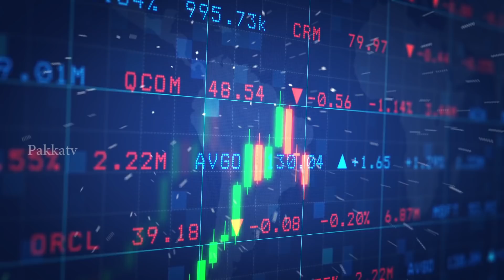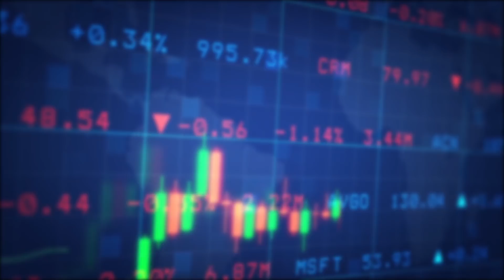Commodity Market | Stock Market | Sensex Nifty | லாபம் - பணம் வரும் பாதை| Episode-18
Commodity market is a market that trades in primary economic sector rather than manufactured products. Soft commodities are agricultural products such as wheat, coffee, cocoa, fruit and sugar. Hard commodities are mined, such as gold and oil. Investors access about 50 major commodity markets worldwide with purely financial transactions increasingly outnumbering physical trades in which goods are delivered. Futures contracts are the oldest way of investing in commodities. Futures are secured by physical assets. Commodity markets can include physical trading and derivatives trading using spot prices, forwards, futures, and options on futures. Farmers have used a simple form of derivative trading in the commodity market for centuries for price risk management.

A stock market, equity market or share market is the aggregation of buyers and sellers (a loose network of economic transactions, not a physical facility or discrete entity) of stocks (also called shares), which represent ownership claims on businesses; these may include securities listed on a public stock exchange as well as those only traded privately. Examples of the latter include shares of private companies which are sold to investors through equity crowdfunding platforms. Stock exchanges list shares of common equity as well as other security types, e.g. corporate bonds and convertible bonds.
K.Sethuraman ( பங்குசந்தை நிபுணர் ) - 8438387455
Lakshmi Narasimhan ( Astro Consultant ) - 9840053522